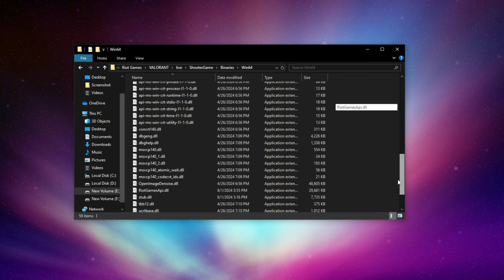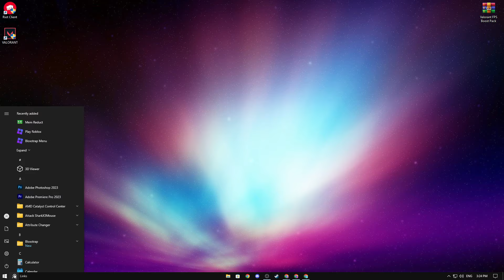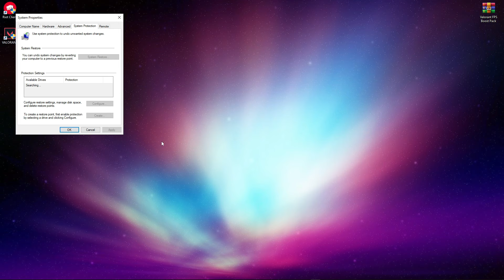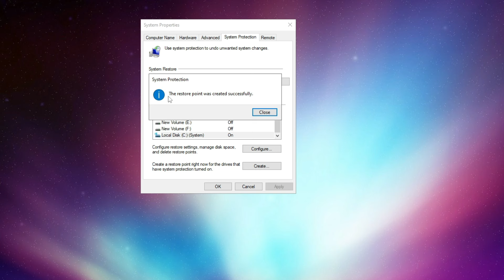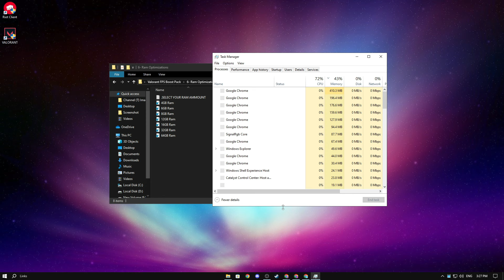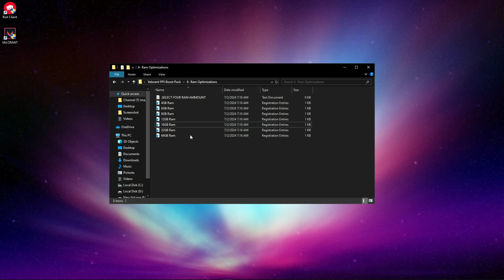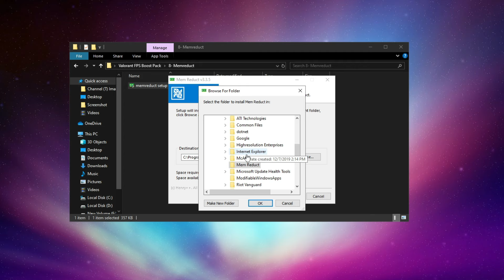How to Boost FPS in Valorant 2024 Guide!📈 Valorant Low End Pc Fix Lag 2024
valorant fps boost low end pc // valorant fps boost // valorant low end pc

This video shows you How To Get More FPS in valorant with just a few simple settings. This video also shows How To Fix Lag & Boost FPS in Valorant.

0 Ping Guide : how to get 0 ping in fortnite Chapter 4 Season 4 ( Easy Method )

Video Title: How to Boost FPS in Valorant 2024 Guide!📈 Valorant Low End Pc Fix Lag 2024

Velvox

Related Tags-
how to boost fps in valorant
fps boost valorant
how to get more fps in valorant
how to increase fps in valorant
valorant fps boost guide
valorant fps
valorant fps drop fix